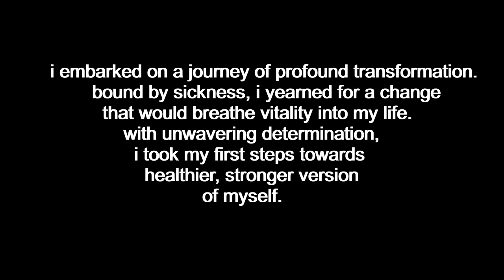My 2 YEAR Natural BODY TRANSFORMATION | Skinny to Muscular | Mohammad Safwan💪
2 year body transformation

Once upon a time, I found myself in a state of weakness and ill health. I was incredibly skinny, lacking in muscle mass, and my body felt frail. My days were plagued with constant fatigue, and I seemed to catch every passing illness that came my way. It was clear that something had to change.

Motivated by a burning desire to transform my life, I embarked on a fitness journey like no other. Determination became my closest companion, and I made a solemn vow to myself: I would become strong, healthy, and embrace a vibrant life.

I started my transformation by focusing on my nutrition. Gone were the days of mindlessly devouring empty calories. I educated myself about the importance of a balanced diet, filled with nour welcomed whole, nutrient-dense foods into my daily meals. Each plate became a canvas on which I painted a masterpiece of wholesome ingredients, ensuring that I received all the vital nutrients my body craved.

Simultaneously, I began a well-structured exercise regimen. Knowing that my body needed a jumpstart, I started with gentle activities like walking and stretching. As my endurance improved, I gradually incorporated strength training into my routine. Weights became my allies, pushing my body to new limits and building the muscles I had longed for.

Consistency was my greatest weapon throughout this transformation. Every day, I pushed myself a little further, breaking through the barriers that had previously held me back. It wasn't always easy; there were moments when doubt tried to creep in, and fatigue threatened to overpower me. But I reminded myself of my ultimate goal: a healthier, stronger version of myself.

Over time, the changes became apparent. My body, once fragile and underdeveloped, began to transform. My muscles grew stronger, defining a new silhouette that exuded confidence. The energy that once eluded me became my constant companion, lifting me higher and higher.

Beyond the physical changes, my newfound strength brought about a remarkable shift in my overall well-being. I no longer succumbed to every passing illness, as my immune system fortified itself through my healthy habits. The once elusive zest for life became my daily reality, as I embraced each day with a renewed sense of vitality.

My fitness transformation taught me invaluable lessons about discipline, perseverance, and the incredible capabilities of the human body. It was not an overnight miracle, but rather a journey filled with sweat, tears, and triumphs. And through it all, I emerged victorious.

Now, as I look back on my former self, I am grateful for the courage I had to embark on this path. I am proud of the person I have become—a testament to the transformative power of dedication and self-belief. Today, I stand tall, strong, and healthy, a living testament to the extraordinary possibilities that lie within us all.

natural transformation

music

SONG : Your My Angel
ARTIST : Darren Styles
ALBUM : Your My Angel